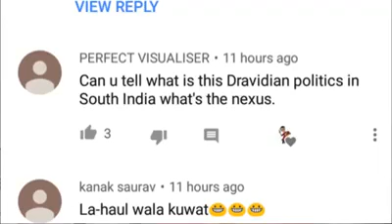Truth of Hamid ansari during home minister of india